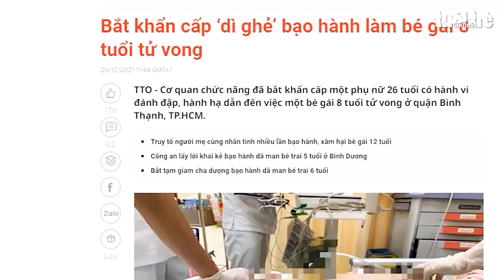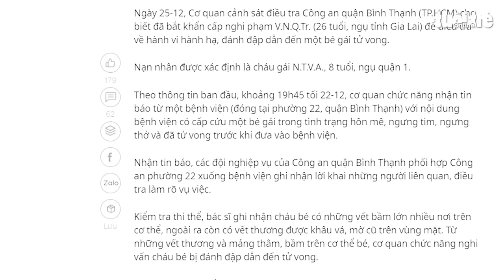Vụ bé gái 8 tuổi bị bạo hành đến chết, đã bắt khẩn cấp cha ruột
Công an quận Bình Thạnh, TP.HCM đã ra lệnh bắt giữ người trong trường hợp khẩn cấp, quyết định tạm giữ hình sự đối với Nguyễn Kim Trung Thái - để điều tra những dấu hiệu đồng phạm trong vụ cháu gái 8 tuổi bị bạo hành tử vong.